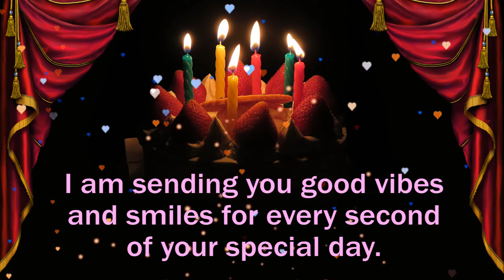Happy Birthday to you, Happy Birthday to you quotes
Hi

Happy birthday, wishing you success, happiness, and joy always… Enjoy your day and may God bless you with many more years… Happy Birthday, Dear… Wishing you a very big happy birthday and all the very best wishes for the day and much more to come god bless you always love always….